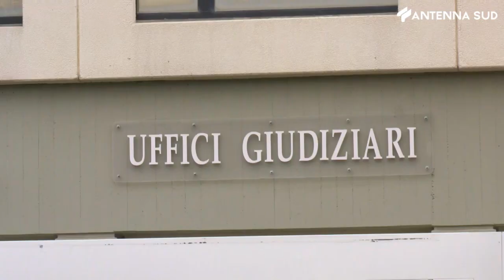13 luglio 2023 - Cronaca pazienti pagavano per evitare le code: arrestato oncologo a Bari